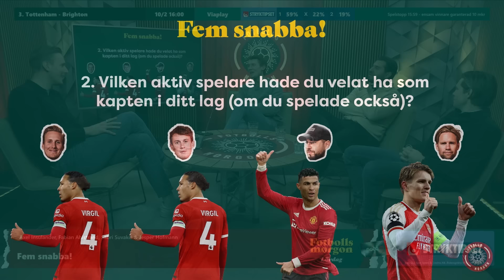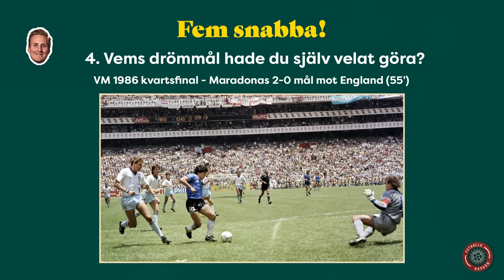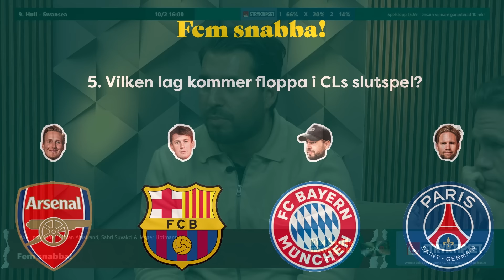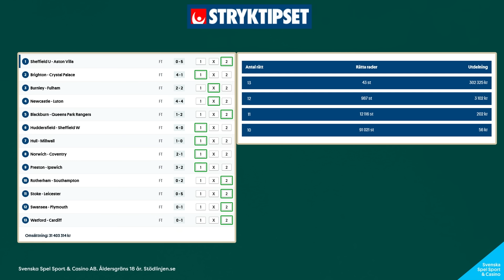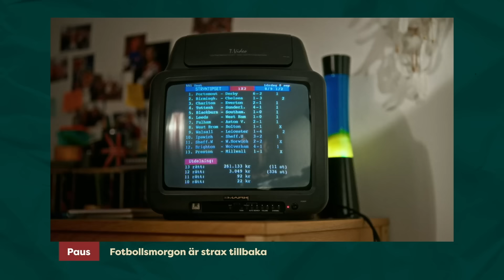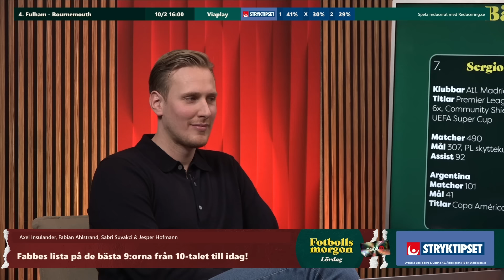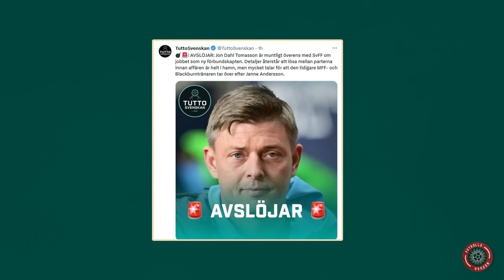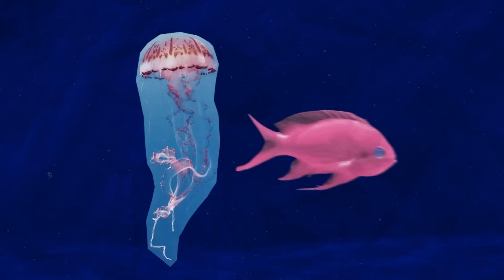Jon Dahl Tomasson till Sverige? | Kristoffer Olsson om att återvända till AIK | CL med Gusten Dahlin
Fotbollsmorgon 10/2
Programledare: Axel Insulander
I studion: Fabian Ahlstrand, Sabri Suvakci & Jesper Hofmann
Gäster: Gusten Dahlin
På länk: Kristoffer Olsson